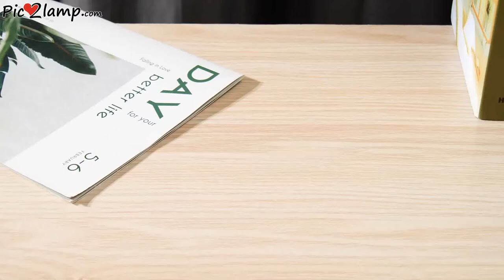Personalized Photo Engraved Crystal Ball Lamp With Wooden Base Gift for Dad Review